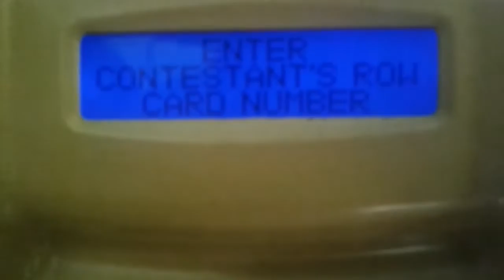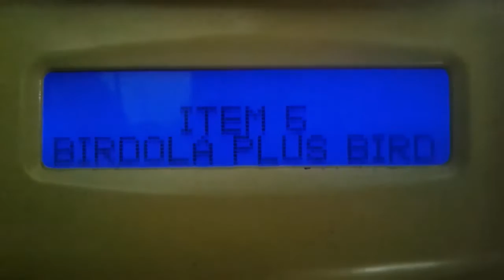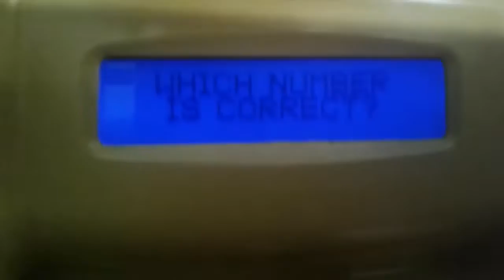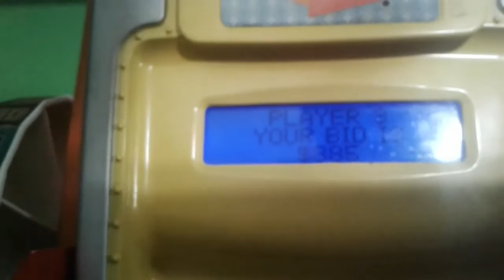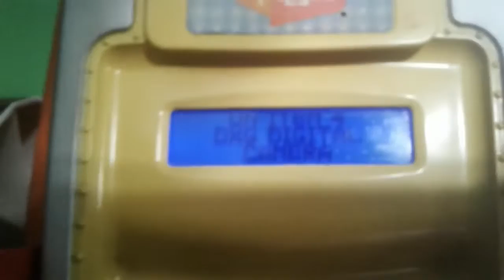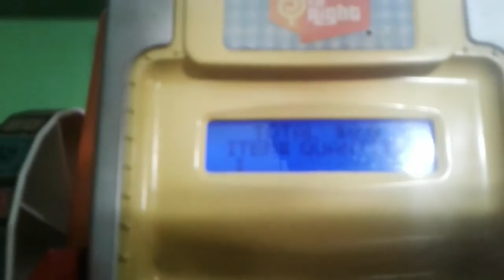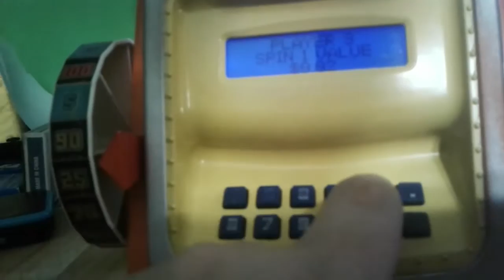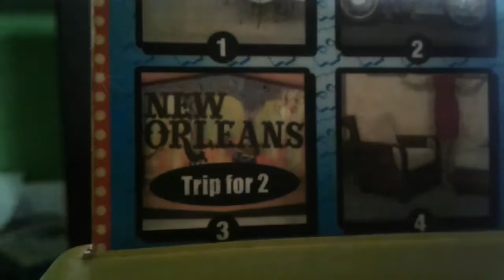The Price is Right Electronic Game Season 2 Episode 29